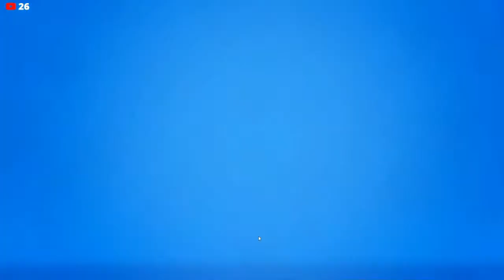GOT GIFTED ALL THE SKINS IN THE ITEM SHOP (JANUARY 30th 2021)